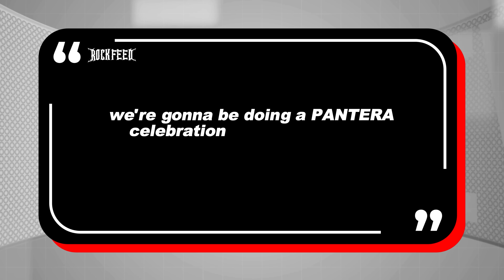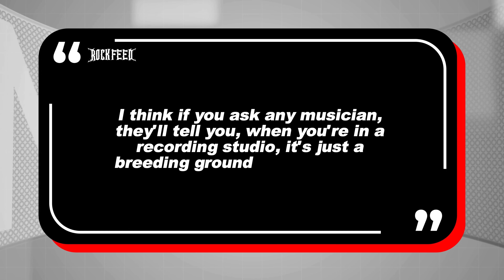Zakk Wylde SHOCKS Kai Cenat with Guitar Shredding Skills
Ozzy Osbourne and Pantera guitarist Zakk Wylde made a surprise appearance on Kai Cenat's stream. Chaney Crabb of Entheos also made an appearance and gave an inspiring speech on chasing your dreams.